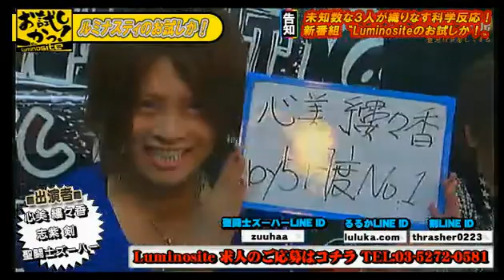おーーためーーしかぁ！ボリュームは通常で！？レギュラー３人で久々登場！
新番組 !!【Luminositeのお試しかっ!】(14/6/24)
《内容》
ノープランでもテンションあげてくぜー！
まずは先週の放送のVTRをどうぞ！！
（※アリマセン）
来月からある報告があります...！！！！！

《出演》
心美 縷々香、志紫剣、雨滝一葉

【Luminositeのお試しかっ!】

歌舞伎町にて一際輝きを放つLuminosite
『Luminosite』
誰もがため息を漏らす完成された豪華内装に鮮麗されたスタッフ達
心美 縷々香、雨滝一葉、志紫 剣の1時間レギュラー!!
Luminositeのお試しかっ!３人がおりなす化学反応を目撃するのはアナタだ!!

※ボリュームは控えめで！！

address：東京都新宿区歌舞伎町1-11-5　長谷川ビル１F